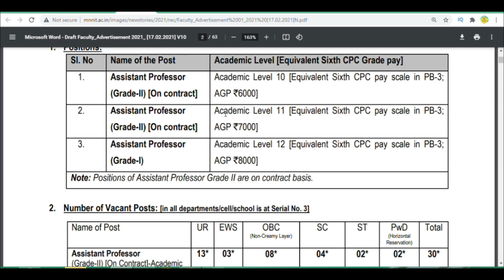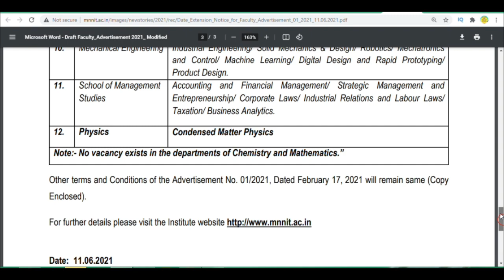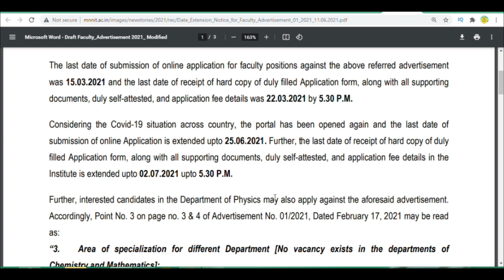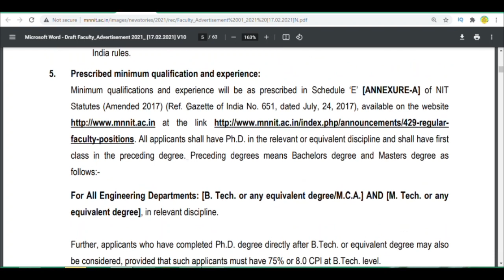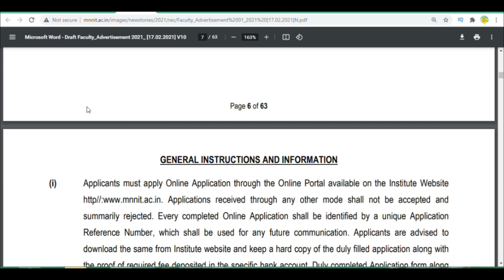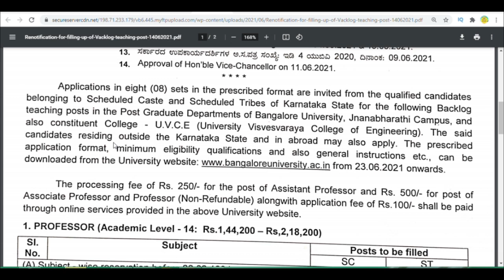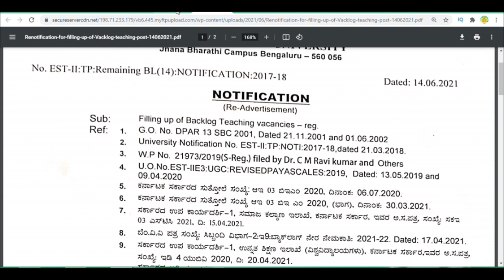Assistant Professor Reqruitment 2021 ! असिस्टेंट प्रोफेसर वेकन्सी ! Assistant Professor Vacancy 21